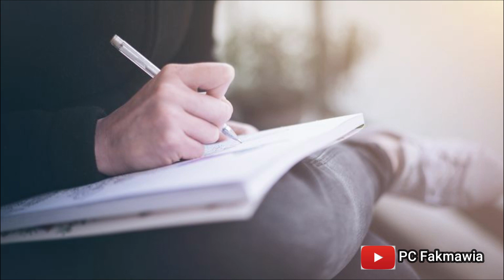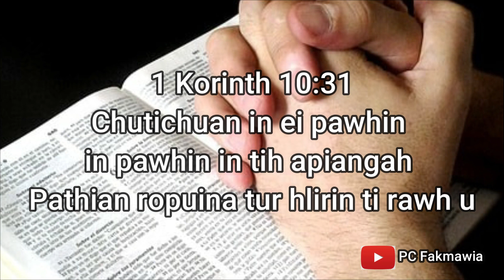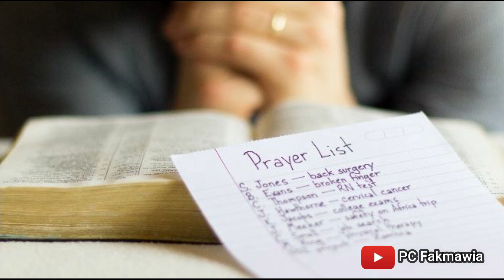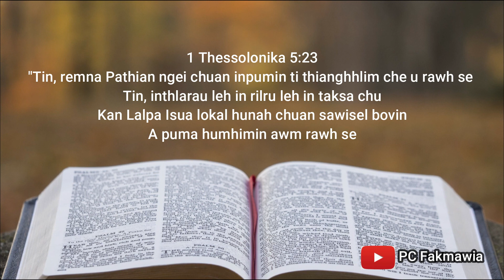zuk leh hmuam,Sim dân tha ber..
thil tha lo,zu,drugs,zuk leh hmuam sim duh,sim thei si lo te hi kan va tam êm..chutiang ang nun nei thin chu ka ni,,i harsat na ka hriatthiam pui lutk che,,he rawngbawlna hi itan malsawm na lo ni mawlh rawh se.Amen.🙏